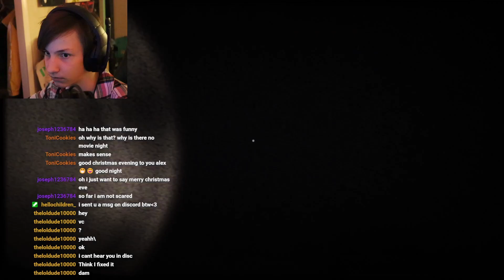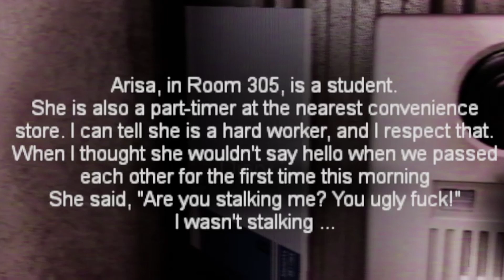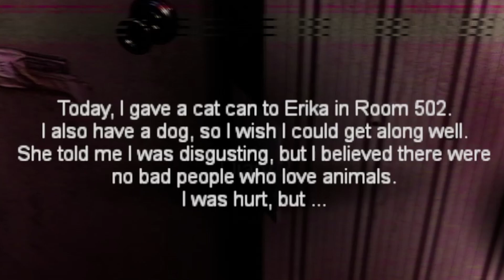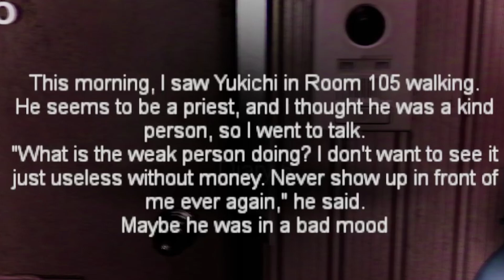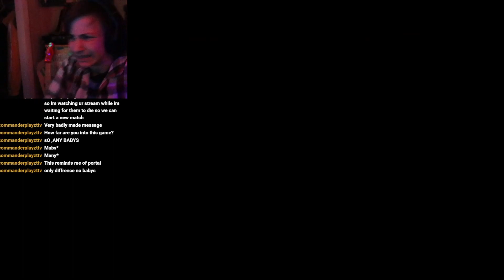So, I Played A Horror Game...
WARNING: This video contains jump scares, loud noises, and references to drinking and harassment.

where is the baby